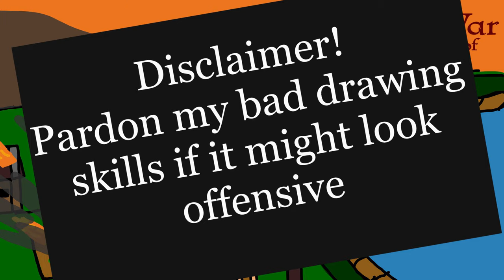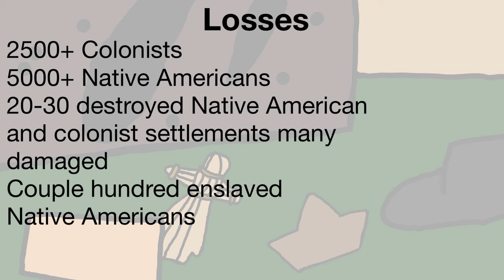King Philip's War - Animated History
This was made for a History Project for school but hey feel free to enjoy and learn something.

Transcript:
King Philip, the British name for Chief Metacom took his place as Chief of the Wampanoag. His father forged peace with the colonies, however they continued to expand, Metacom believed this was a break of alliance
John Sassamon a converted Native interpreter warned colonists of impending attacks by Metacom, they did not listen, soon he was found dead, blaming Metacom the colonists killed three of Metacom’s warriors
This brought tensions to a boiling point, the war had started, both sides carried out raids on each other’s settlements, burning fields and towns down. Instances of torturing warriors and killing civilians were common for both parties
Plymouth was devastated, Providence was burned to the ground and soon it seemed the colonists would be pushed to the coast
The Narragansett was a group of Natives who wanted to stay neutral, due to some of their warriors joining Metacom, the colonists went to their capital burning villages along the way. This was the Great Swamp Fight, after much fighting the colonists got into the walls, women and children were killed and the capital burned
The Narragansett then joined the war fully, so did many other Native Americans on both sides
As the war progressed to Summer, many of the Natives tired from war surrendered, many were sold into slavery
Finally Metacom was killed in a battle, his head was put on a spike in Plymouth, resistance fell apart afterwards
The war was the bloodiest per person in American History, 2500+ colonists and 5000+ Natives lost their lives this including civilians
around a dozen settlements for each side destroyed many more damaged and a couple hundred natives enslaved
While the bloodshed was significant, the New England colonies made an alliance before the war and worked together to fight off Philip without any British support strengthening ideas of self-sufficiency
This was also considered the last time Native Americans would majorly resist colonial expansion in New England, from here on out, Native Americans would be pushed West and West as the new U.S. needed to manifest its destiny

Sources:
- Warren, Jason W. “King Philip’s War.” Encyclopædia Britannica, Encyclopædia Britannica, inc., 7 Sept. 2023,
- “King Philip’s War - Definition, Cause & Significance.” History.Com, A&E Television Networks, 9 Nov. 2009,
- Messina, Mike. “America’s Most Devastating Conflict: King Philip’s War - Connecticut History: A Cthumanities Project.” Connecticut History | a CTHumanities Project - Stories about the People, Traditions, Innovations, and Events That Make up Connecticut’s Rich History., 18 Sept. 2023,
- Wolfford, David. United States Government and Politics: Preparing Fo Rthe Advanced Placement Examination. Amsco School Publications, Inc., 2015.